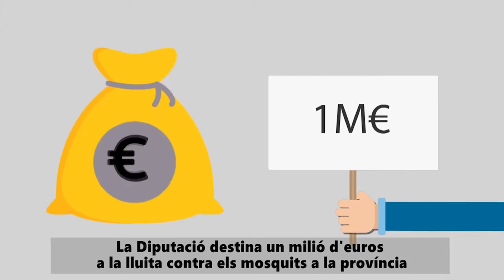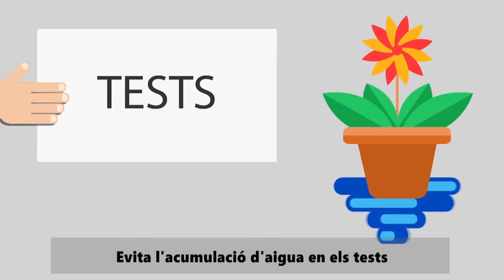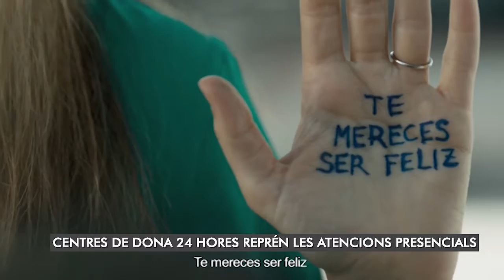Avança't: Especial Coronavirus. 26-05-20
Marta Alacreu i Miguel García amb tota l'actualitat del coronavirus a Vila-real i voltants.